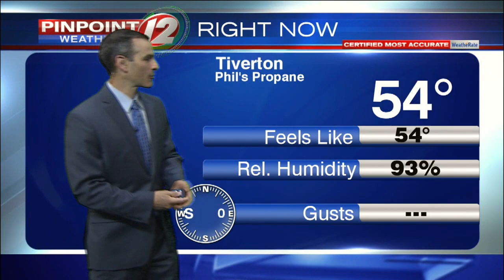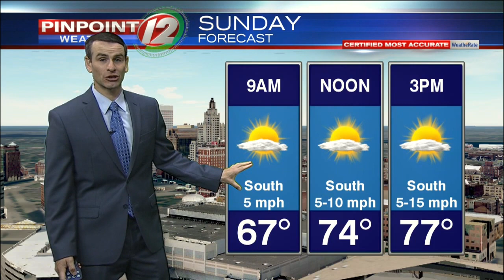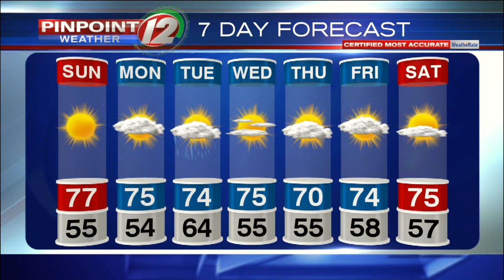Pinpoint Weather 12 Forecast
Meteorologist Pete Mangione has your Forecast for Sunday June 9, 2019.